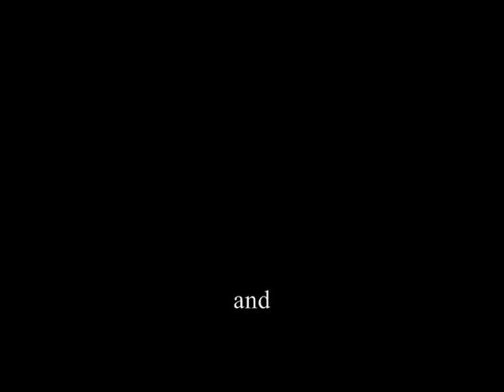DAMO! The Movie